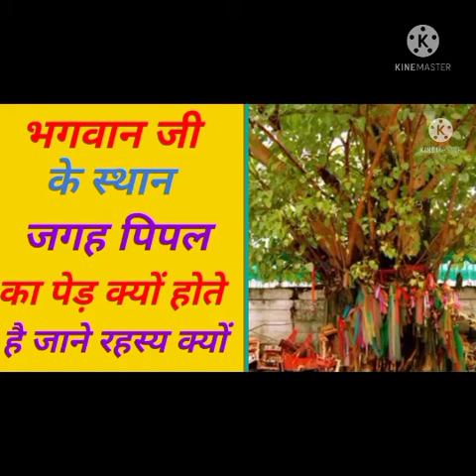हिंदू धर्म में भगवान जी के स्थान के पास पीपल पेड़ क्यों लगते//pipal tree kyo lagate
Thanks for_____________________
____________________chandan Kushwaha